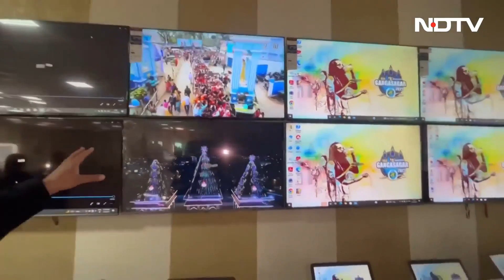Gangasagar Mela 2023: बंगाल सरकार ने पूरी की सभी आवश्यक तैयारी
आगामी 8 जनवरी से पश्चिम बंगाल  का प्रसिद्ध गंगा सागर मेला (Gangasagar Mela) शुरू होने वाला है. मेले को लेकर की गई तैयारियां अपने अंतिम चरण में हैं.